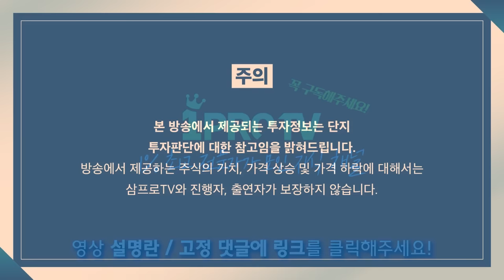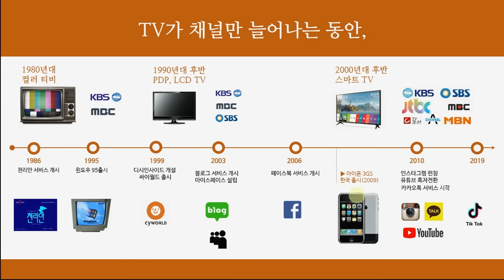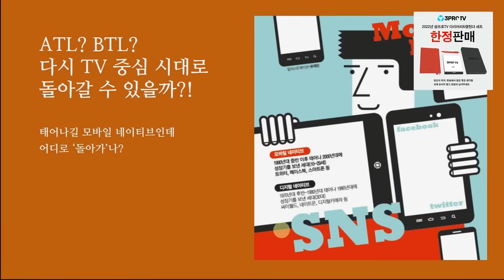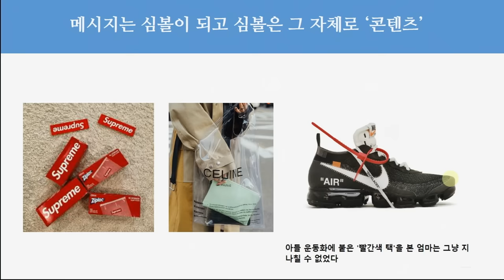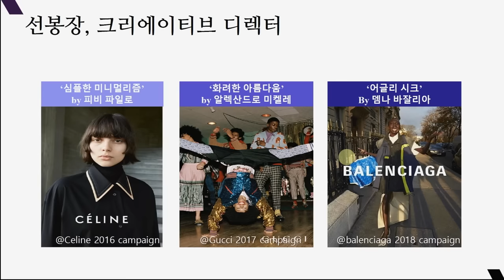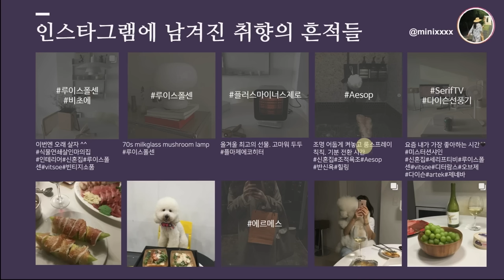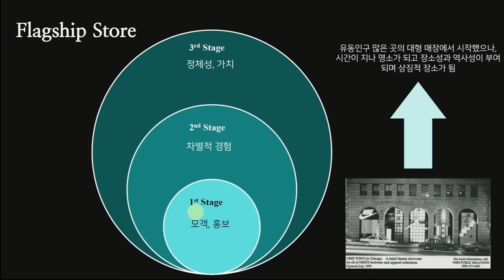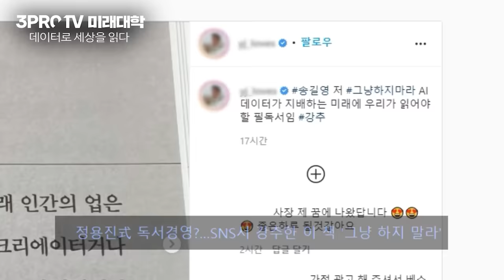[심층 인터뷰] '매스'의 종언... 데이터 기반 커뮤니케이션 전략 f. 바이브컴퍼니 송길영 부사장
* 2:23:51~2:24:11 인스타그램 이미지는 @2.sense님께서 제공해 주셨습니다.